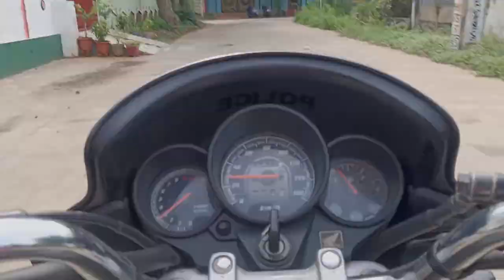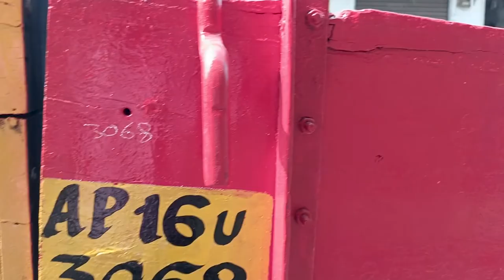🤯Massey tractor painting video 🥵😨 | telugu tractor🥰🧨 |tractor vlog 2022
In this tractor painting video, I'm showing you how to paint a Massey tractor using a variety of acrylic paint colors. This painting tutorial is easy to follow and will give your tractor a beautiful new look!

If you're looking for a tractor painting tutorial that's easy to follow, then be sure to watch this video! I'll show you how to paint a Massey tractor using a variety of acrylic paint colors, so you can give your tractor a new look that will turn heads!
In this Massey tractor painting video, we'll be painting a blue tractor! This is a fun and easy tractor painting project that is perfect for beginner painters.If you're looking for a fun and easy way to spend a weekend, then this tractor painting video is for you! This video is perfect for beginner painters, and we'll show you how to paint a blue Massey tractor in just a few easy steps. After watching this video, you'll have everything you need to paint a tractor in style!In this tractor painting video, we'll be showing you how to paint a Massey tractor using a variety of techniques. We'll be using a variety of paint products and we'll show you how to achieve different results with each one.If you're interested in painting a tractor, then this video is for you! We'll walk you through the steps necessary to paint a Massey tractor and we'll show you how to achieve beautiful results. This is a fun and easy tutorial that will have you painting a tractor in no time! video youtube |tractor repaint price 2022 ractor painting video 2022 | tractor 2022 | tractor repaint tamil | tractor repaint video |viral video 2022 | tractor repaint video | tractor repaint 2022 #2022 tractorpaintingvideo2022 tractorvideo2022 tractorvlog2022 tractorpainting youtube tractorvideo || tractor painting 2022 video